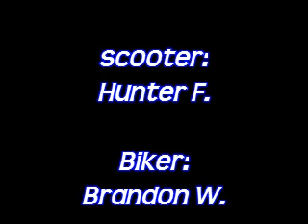skooter vid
having fun